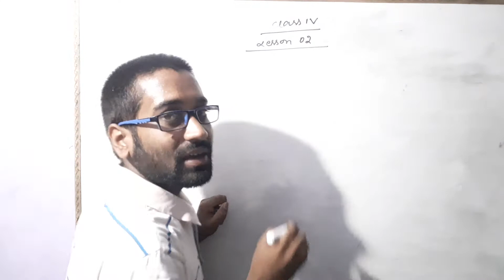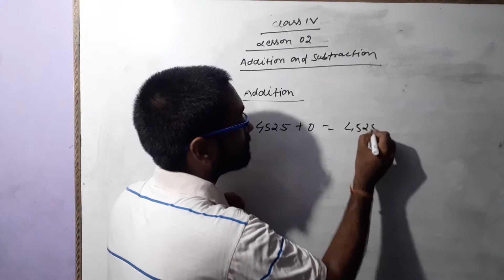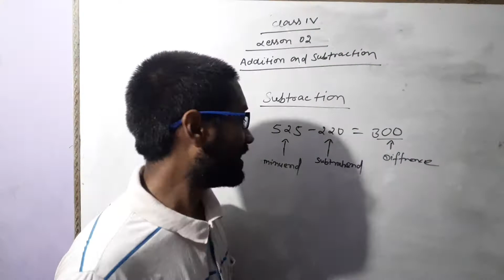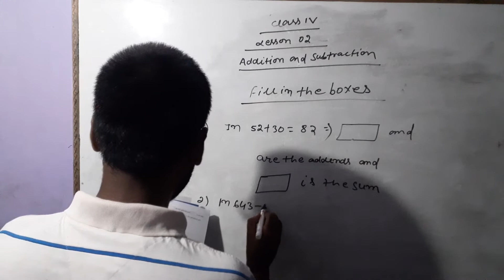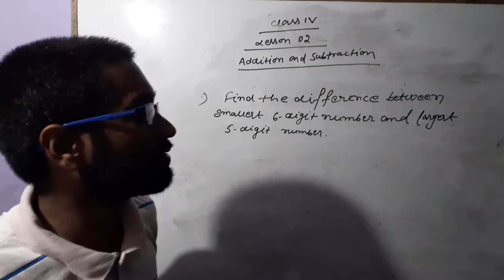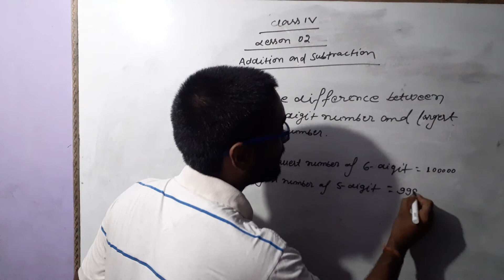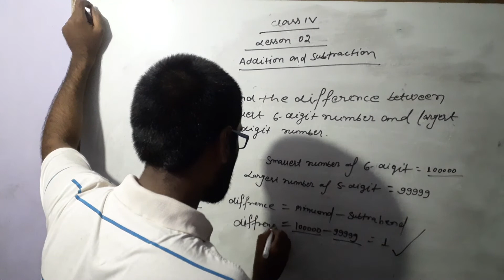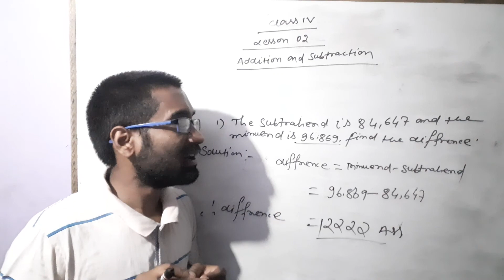Class IV Maths 2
Class IV Maths 2 summary by Mr.Abhay Pandey